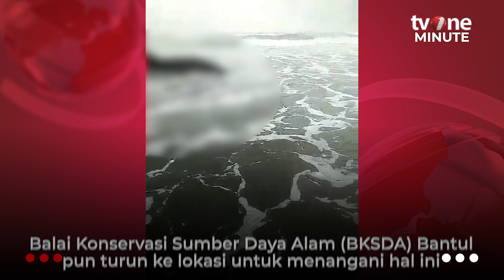Bangkai Hiu Tutul Terdampar di Pantai Parangtritis | tvOne Minute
tvOne Minute, - Bangkai Hiu Tutul Terdampar di Pantai Parangtritis | tvOne Minute

Seekor hiu tutul terdampar di Pantai Parangtritis, Kretek, Bantul, Yogyakarta, pada Kamis (16/11) pagi. Mamalia malang tersebut ditemukan oleh sejumlah wisatawan. Adapun panjang hiu tersebut diperkirakan mencapai lima meter. (SN01) (AHM01)

TM01